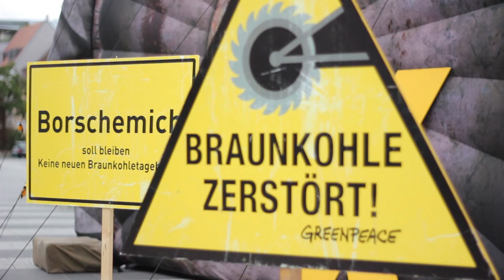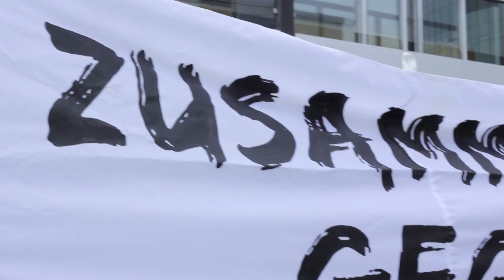Greenpeace Anti-Kohle-Kette Lausitz 2014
In der Lausitz an der deutsch-polnischen Grenze planen die Konzerne Vattenfall und PGE neue Braunkohletagebaustätten. Greenpeace setzt sich bereits seit Wochen in ganz Deutschland dagegen ein.

Der Clip zeigt die Aktion in Nürnberg und soll zur internationalen Menschenkette in der Lausitz am 23.06.14 aufrufen!